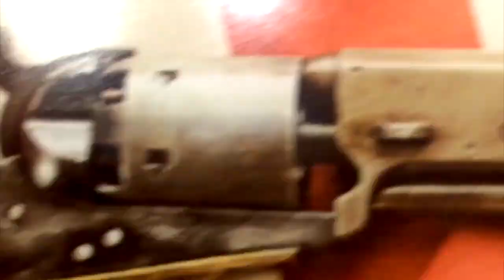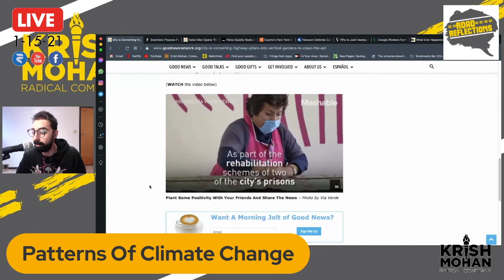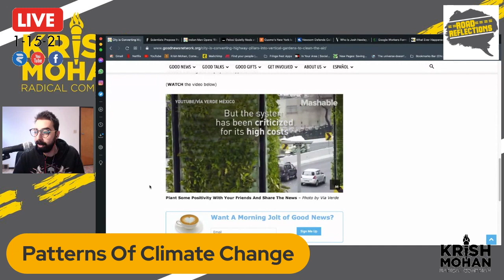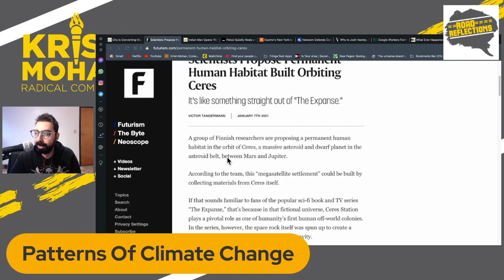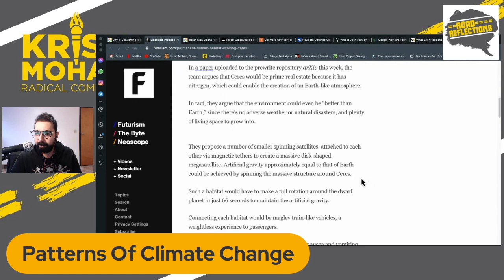Our Cities Are Becoming Ovens! [Road Reflections]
With the patterns of Climate Change leading forest fires, record number of hurricanes & snowstorms, our cities are becoming ovens that can catastrophic effects for human beings.